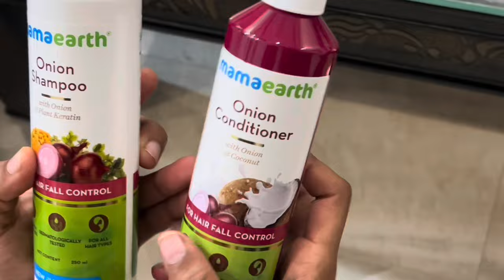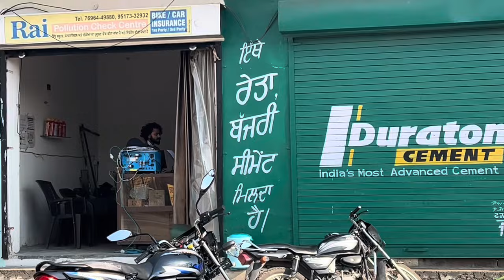Greesh को बहुत miss करने वाली हूँ ॥ जाते जाते रुला दिया 😭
Apna favourite part comments mae zroor , i am waiting